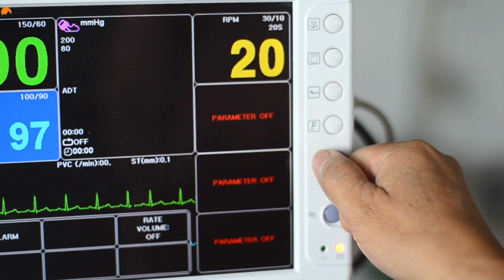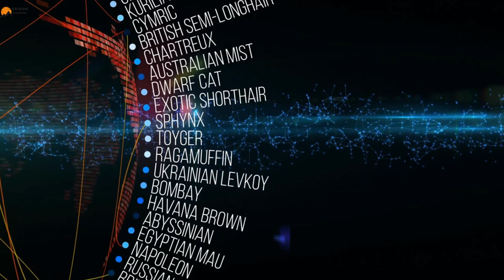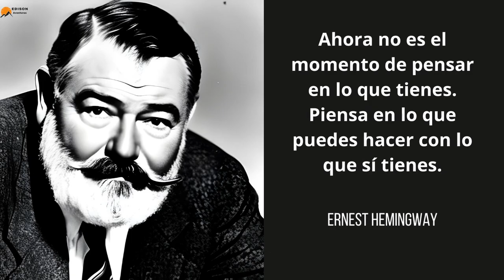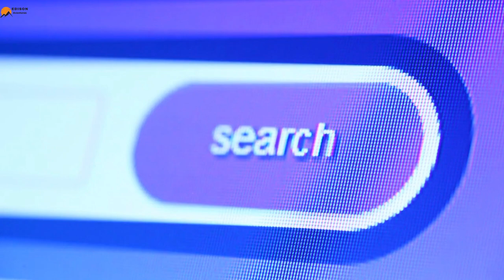CUBA La Perla del Caribe | Descubre la Habana y las Maravillas del Turismo Cubano"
Cuba, la perla del Caribe, es una isla llena de historia, cultura vibrante, paisajes cautivadores y una mezcla única de influencias que la hacen inconfundible. Situada en el Mar Caribe, Cuba es conocida no solo por sus playas de arena blanca y aguas cristalinas, sino también por su rica herencia, su música contagiosa, su arquitectura colonial y su papel en la historia del siglo XX.

Historia y Revolución:
La historia de Cuba está marcada por la llegada de los colonizadores españoles en el siglo XV y la posterior esclavitud africana. A lo largo de los siglos, la isla fue testigo de la mezcla de culturas y la lucha por la independencia. El siglo XX trajo consigo la Revolución Cubana en 1959, liderada por Fidel Castro, que tuvo un impacto duradero en la política y la sociedad cubanas.

La Habana Vieja y Arquitectura Colonial:
La Habana, la capital, es un tesoro arquitectónico con su casco histórico, La Habana Vieja, declarado Patrimonio de la Humanidad por la UNESCO. Las calles empedradas, las plazas encantadoras y la arquitectura colonial española dan a la ciudad un encanto único. Edificios coloridos, como el Capitolio y el Gran Teatro de La Habana, son testimonios de la rica historia y la influencia europea en la isla.

Música y Baile:
La música cubana, con géneros como el son, la salsa y el mambo, ha conquistado el corazón del mundo. La presencia de músicos legendarios como Buena Vista Social Club ha contribuido a la difusión internacional de la música cubana. El baile, en particular la salsa y el rumba, es una parte integral de la cultura cubana y se disfruta en las animadas calles y en los famosos clubes nocturnos.

Playas y Naturaleza:
Cuba cuenta con playas idílicas que bordean su costa, como Varadero y Playa Paraíso, con aguas cristalinas y arenas blancas. El Valle de Viñales, declarado Paisaje Cultural de la Humanidad, ofrece una vista impresionante de montañas y campos de tabaco. La diversidad biológica se refleja en la Ciénaga de Zapata, un humedal que alberga una amplia variedad de vida silvestre.

Cohiba y Tabaco:
Cuba es famosa por su tabaco de alta calidad, cultivado en la región de Pinar del Río. La marca de puros Cohiba es una de las más reconocidas a nivel mundial. Las plantaciones de tabaco, llamadas vegas, ofrecen una experiencia única para los visitantes interesados en el proceso de fabricación de cigarros.

Relaciones Internacionales y Embargo:
La historia reciente de Cuba ha estado marcada por su relación con Estados Unidos y el embargo económico que ha perdurado por décadas. A pesar de los desafíos, Cuba ha mantenido relaciones diplomáticas con muchos países y ha desarrollado una identidad fuerte y resistente.

Educación y Salud:
Cuba es conocida por sus logros en educación y salud. El sistema educativo es reconocido internacionalmente, y Cuba ha contribuido con profesionales de la salud a nivel global. La solidaridad médica cubana se ha evidenciado en misiones internacionales de ayuda en momentos de crisis.

Turismo Sostenible:
Cuba ha buscado un enfoque sostenible para el turismo, promoviendo la preservación de su patrimonio cultural y natural. Los visitantes pueden explorar la isla en coches clásicos, disfrutar de la autenticidad de casas particulares y experimentar la calidez de la gente cubana.

En resumen, Cuba es una isla fascinante que ha dejado una huella indeleble en la historia y la cultura mundiales. Desde su revolución hasta su música apasionada y su belleza natural, Cuba ofrece a los visitantes una experiencia única llena de vitalidad, historia y autenticidad.